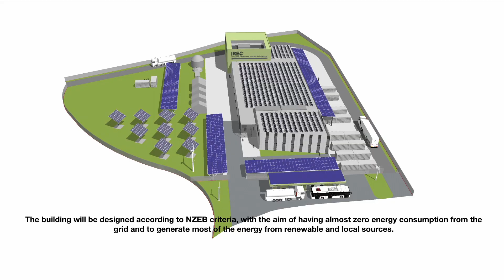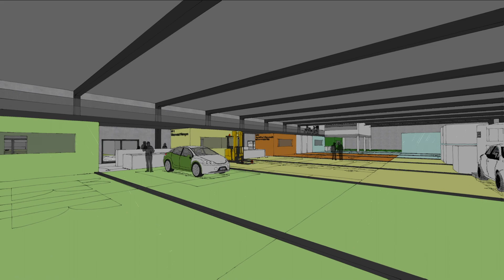Presentation of PRIMA-the Platform for the integration of renewable energy and storage (English)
The PRIMA platform, lead by IREC, is an infrastructure for testing and demonstration in real environments of energy technologies and new solutions and products to be introduced into the market, under the perspective of energy systems. Based on a set up of interconnected pilot plants on an industrial scale, aims to transform the actual energy model  making easy energy transition in Europe and taking advantage of new opportunities for SME and companies,  business creation, training and new skills for workers, in the framework of economy recovery.